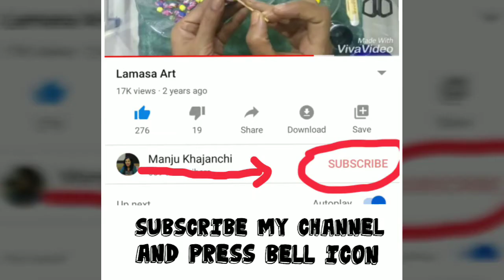Grade Exam Drawing/ Elementary and Intermediate exam drawings/ Priyadarshini art classes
Priyadarshini art classes students drawings practice for grade examination.
There are 4 paper in grade exam.